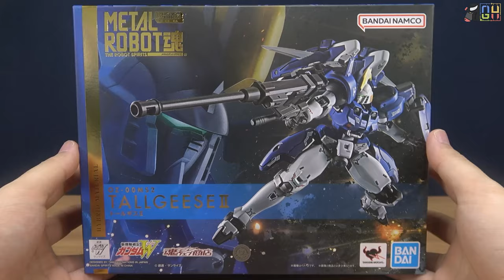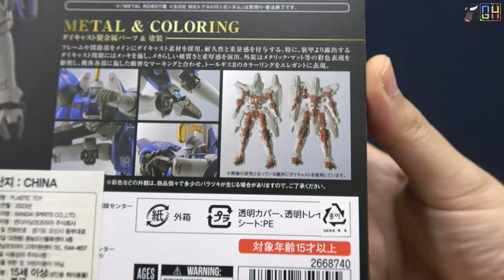듣고 싶나? 어제까지의 시점으로는 99,822명이다. - 메탈 로봇혼 톨기스Ⅱ [REVIEW] (EN, JP, ZH-CHT, KR Sub)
[VIDEO CHAPTERS]

00:00 오프닝
01:16 언박싱
05:42 외형
10:50 백팩
12:34 관절 가동
16:01 기믹 (포징)
19:41 엔딩